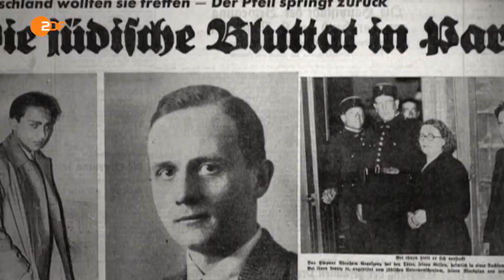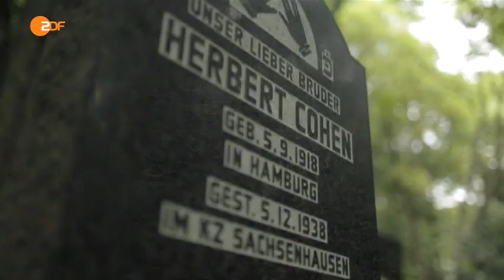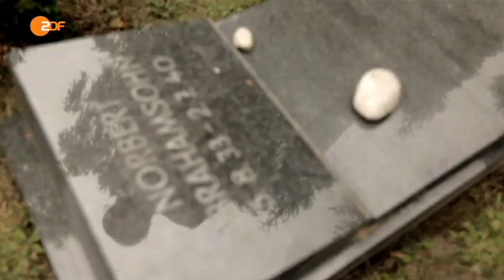Reichspogromnacht - Günter Lamprecht (ZDFzeit)